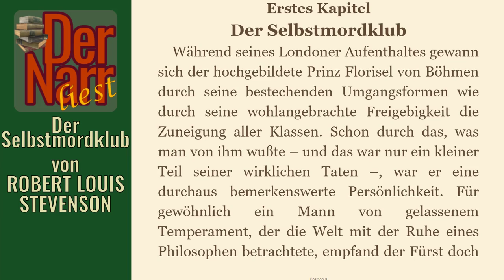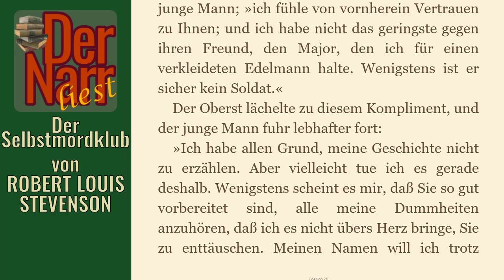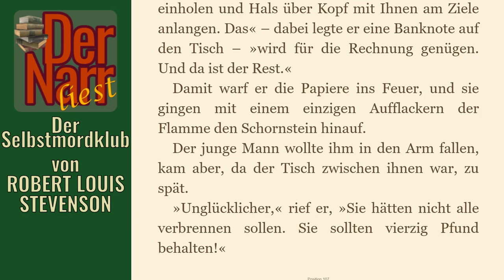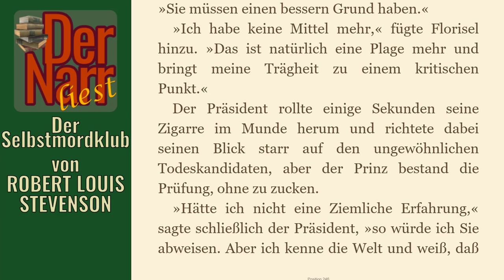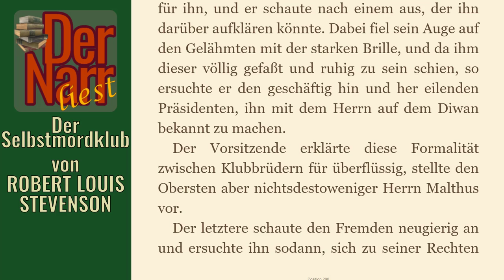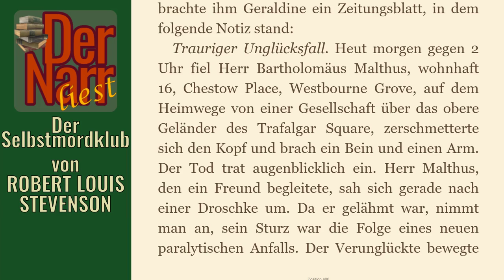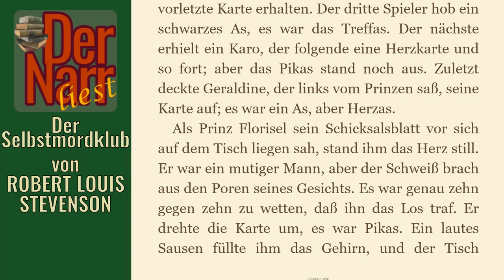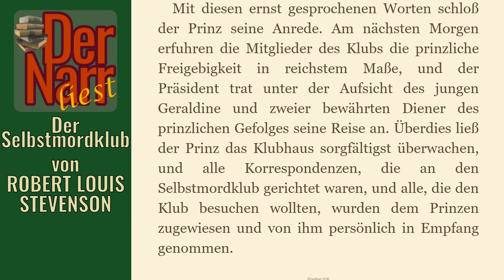Der Narr liest Folge 84: Der Selbstmordklub 1/3 von Robert Louis Stevenson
eine spannende Geschichte von ROBERT LOUIS STEVENSON - "Der Selbstmordklub 1/3"

Das Buch (und viele andere Klassiker) könnt ihr übrigens alle kostenlos bei Amazon.de mit Kindle der gratis Kindle-App oder im Browser lesen

hofnarrgiaccomo(at)web.de